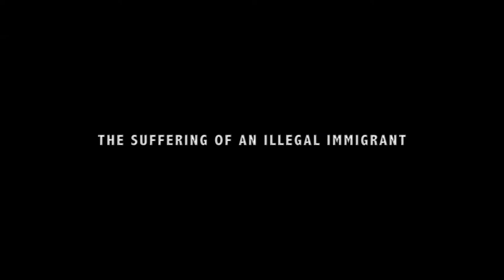Seasons of Life - Official Trailer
"Seasons of Life" is a story based on true events which happened in London in 2012. It is currently in the festival circuit and has recently won a Bronze Award at Latitude Film Festival in London and Best International Feature Film at Cosmo Film Festival in India. Plot: Anoj comes to London from India with hopes for a better life. He soon discovers that reality of Illegal immigration is much harder than he previously imagined. The difficulties and abuse he faces almost every step of the way lead him to homelessness, and eventually make him loose hope. Slowly with the help of his only friend Dinesh he starts recovering his situation and finds a job. He then meets Stefi, a girl who brings him back to life. Little does he know Stefi fights her own demons and their love comes at a price.